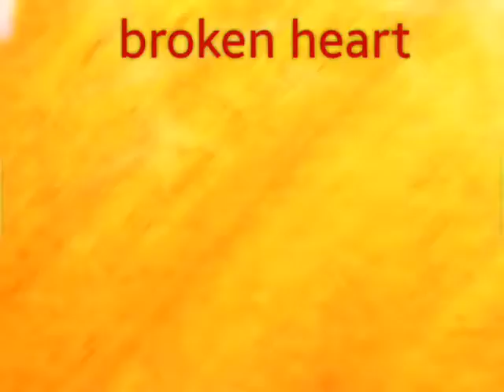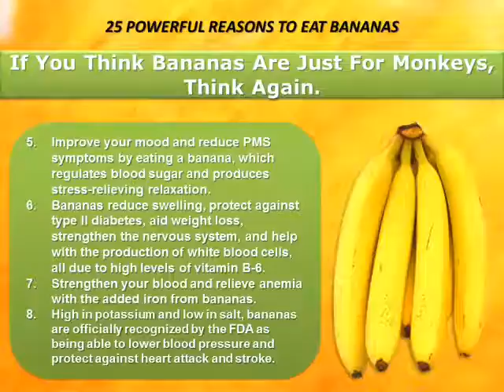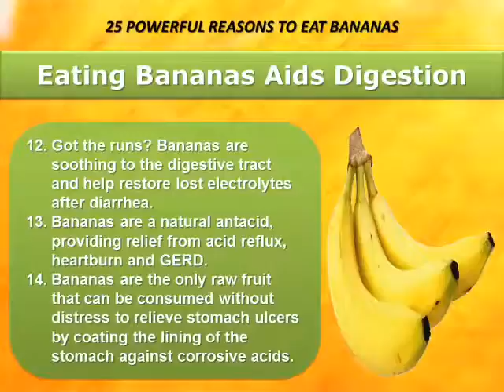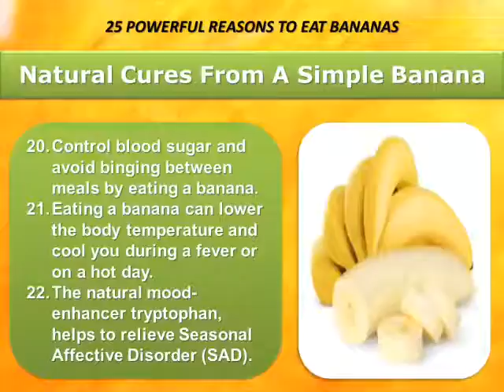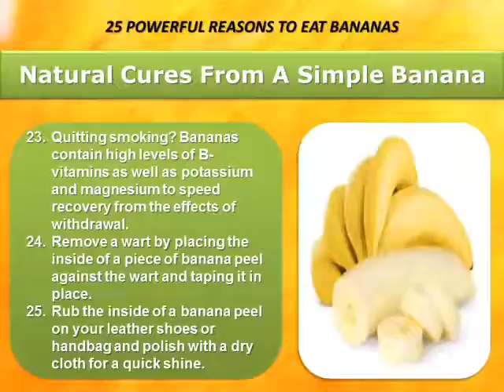25 Powerful Reasons To Eat Bananas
25 Powerful Reasons To Eat Bananas